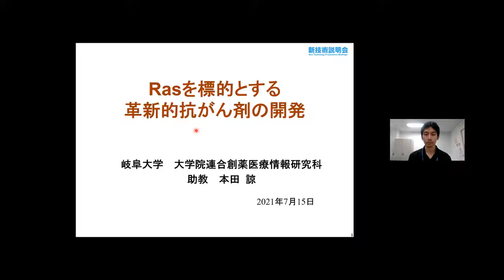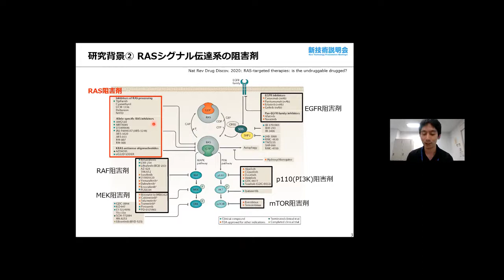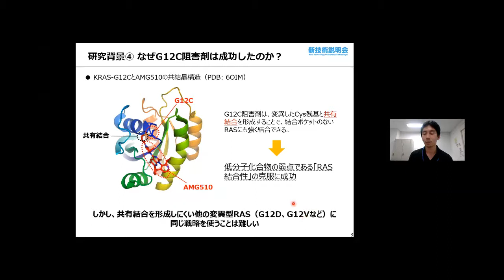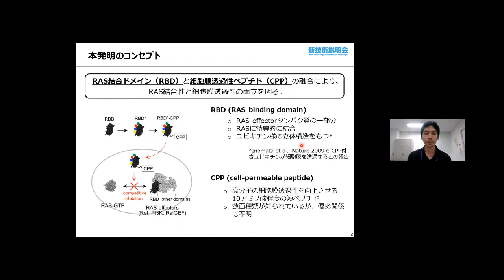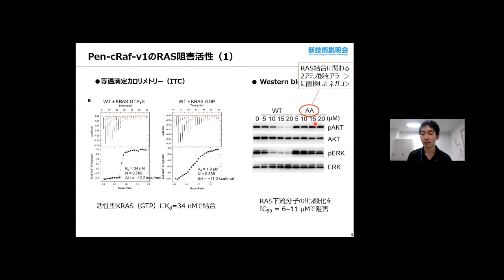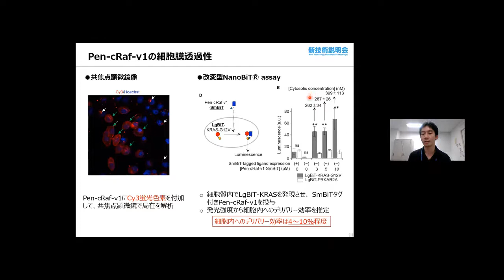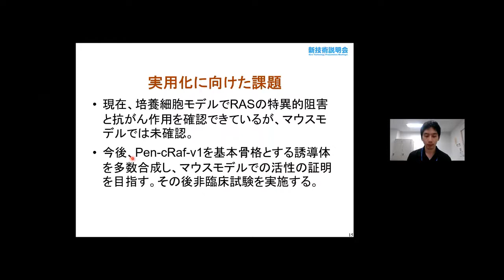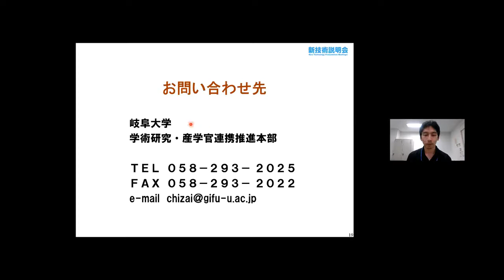「Rasを標的とする革新的抗がん剤の開発」岐阜大学 大学院連合創薬医療情報研究科 医療情報学専攻 助教 本田 諒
「ライフサイエンス　新技術説明会」（2021年7月15日開催）にて発表。

Rasを阻害するペプチド鎖であるRas結合配列と細胞膜透過ペプチドを組み合わせることにより、Ras結合性と細胞内へのデリバリー性の両立を実現した人工タンパク質を提供する。

近年G12C阻害剤の臨床応用が進んでいるが、本人工タンパク質はすべての変異型Rasを阻害することができるため、抗がん剤としての適用範囲が広い。

・これまで創薬困難であったRasを直接標的とする抗がん剤
・細胞膜透過性タンパク質というユニークな分子構造
・すべての変異型Rasを阻害することができるため、G12C阻害剤よりも適応範囲が広い

・がん治療